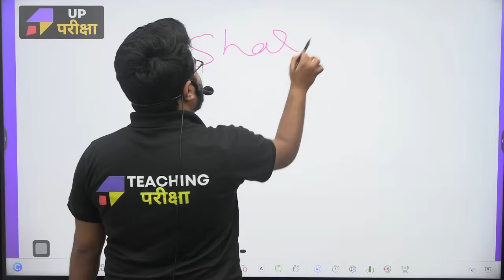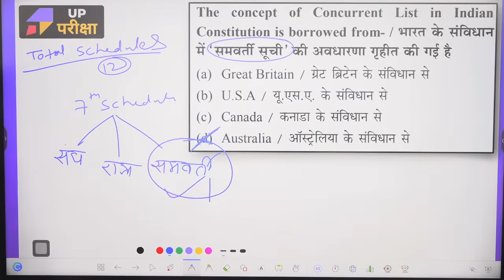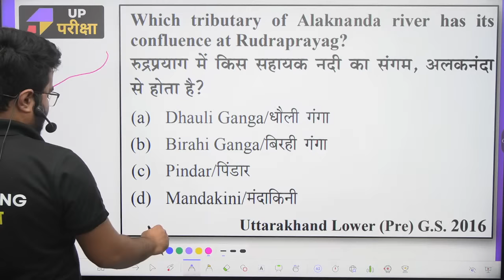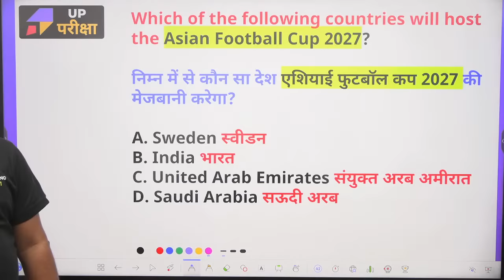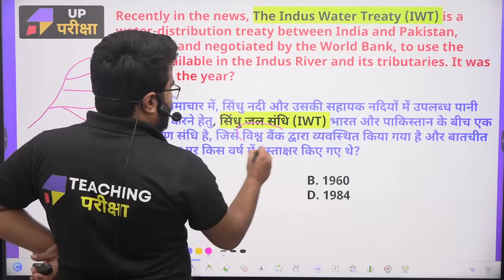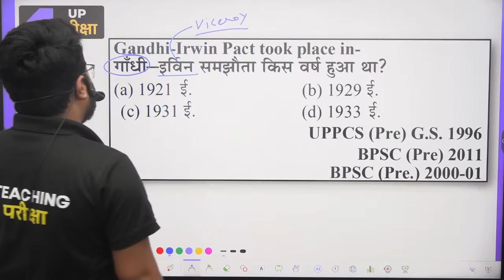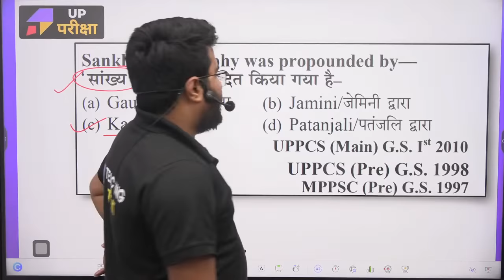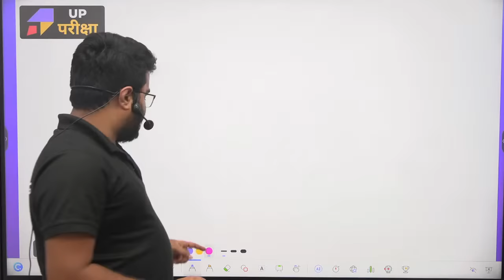UPSSSC PET Special GS CLASS 2023 | UPSSSC PET अंतिम प्रहार Part 5 | UP Pariksha | Danish Sir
About :
UPSSSC PET Special GS CLASS 2023 | UPSSSC PET अंतिम प्रहार Part 5 with Danish SirTeaching Pariksha @teachingpariksha

In this video Danish Sir will cover Compelete GS for UPSSSC PET Exam 2023. This course will be a Complete GS Revision where everything will be covered in General Studies for the Exam.
Preparing for the UPSSSC PET exam? The UPSSSC GS Marathon Class, conducted by Danish Sir, is your key to success. Practice with UPSSSC History Previous Year Question Papers, and focus on important topics in history, civics, geography, and economics from the UPSSSC PET History Syllabus. Join UPSSSC PET GS Marathon Class for expert guidance from Danish Sir, use practice sets to refine your skills, and get ready for UP PET Revision Marathon. These important topics are essential for UPSSSC PET Exam 2023.

📚 𝐖𝐚𝐭𝐜𝐡 𝐨𝐮𝐫 𝐅𝐫𝐞𝐞 𝐔𝐏𝐒𝐒𝐒𝐂 𝐏𝐄𝐓 𝐂𝐫𝐚𝐬𝐡 𝐂𝐨𝐮𝐫𝐬𝐞 𝟐𝟎𝟐𝟑⤵️